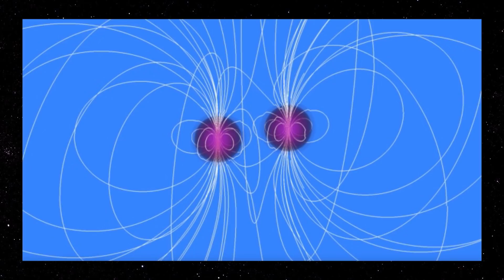Detectaram Um Novo Tipo de Onda Gravitacional? - Space Today TV Ep.834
Que tipo seria esse? Será que foi mesmo detectado? O que podemos aprender com um novo tipo de onda gravitacional? Todas as respostas no vídeo acima.